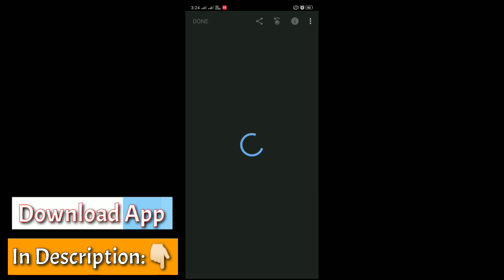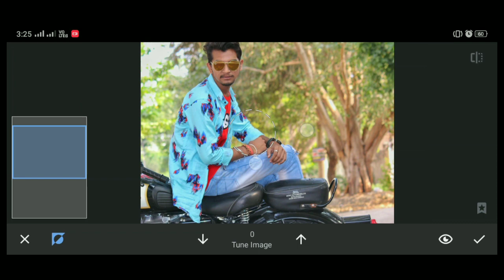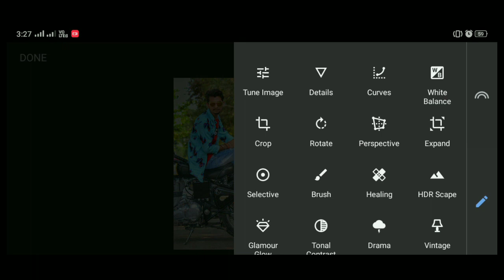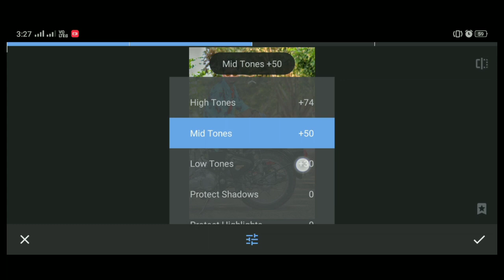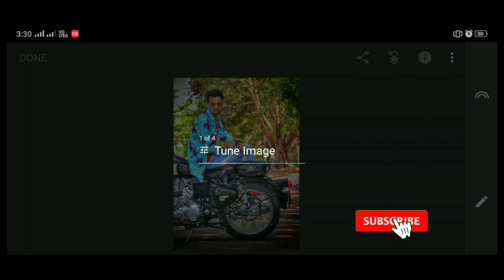Snapseed Amazing Color Effect Tricks | Best Colour Editing | Snapseed Editing Tutorial ||EDITOR KP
: Hi Friends Iam Kishan Welcome To Swim Snaps Studio Me |

: Aaj Ki Is Video Me Hum Karne Wale h Snapseed Me Color Effect Tricks Photo Editing Tutorial Creative Color Effect Photo Editing Karenge |

: Mobile Photo Editing Toturial

: Snapseed Amazing Color Effect Editing
: Snapseed  Photo Editing 2020
: Snapseed Best Color Effect
: Snapseed Photo Editing Toturial
: Mobile Photo Editing tutorial
: Unique Photo Editing Trick
: New Photo Editing Tutorial
: New Concpet Edit
: New Creative Editing

  My Photo Editing Channel